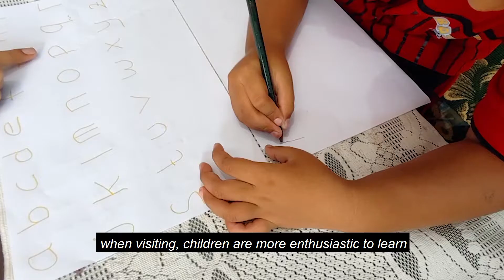Teacher's Challenges Doing Distance Learning - Happy Hearts Indonesia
It's been over one year since the pandemic started. Schools have been closed and students have adapted to distance learning. It may seems more practical to do distance learning for some people, but it is not easy for the locals of Kupang, a small town located in Timor Island, East Nusa Tenggara.

Recently the COVID-19 vaccine have been distributed to teachers in Indonesia. However, some schools decide to still do distance learning while slowly adjusting to face-to-face learning sessions in class.

Miss Fenna Betti, teacher of PAUD Haleluya shares her challenges while doing distance learning.